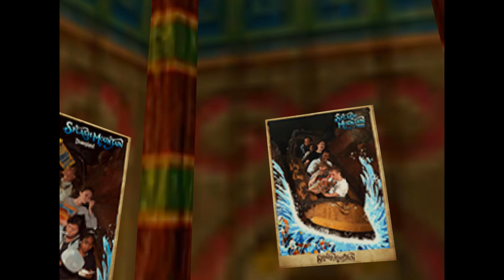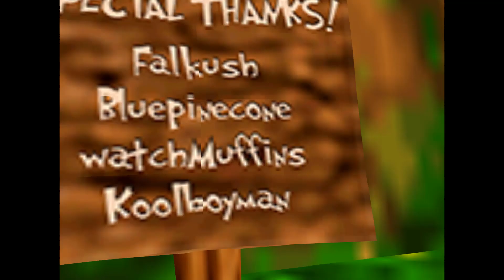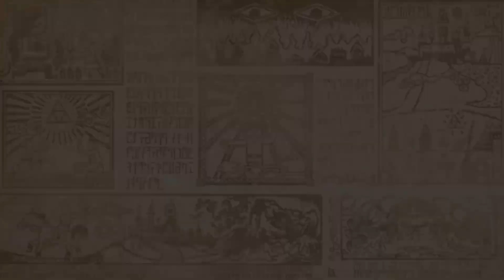Banjo Kazooie Splash Mountain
CONTENT:
- 1 hour of gameplay approx
- 5 Kurkoins (Jiggies)
- 100 notes
- 2 Empty Honeycombs
- 6 Mumbo Tokens
- Some easter eggs... can you find Diddy?